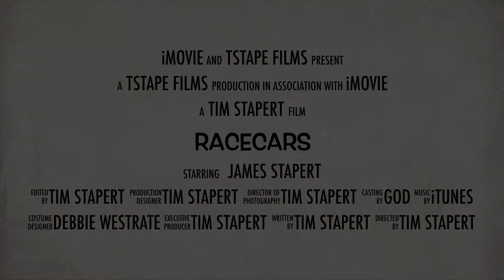Racecars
James built his first race car.